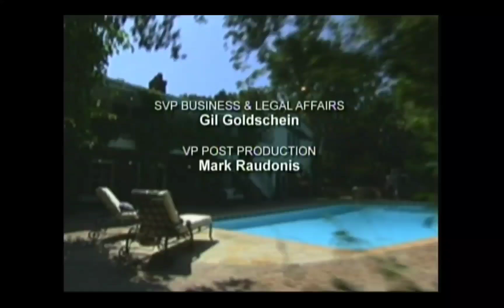DLC: Bunim/Murray Productions / Universal Media Studios (2006/10)